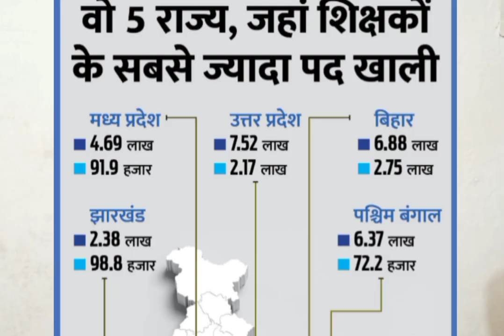मर जाऊंगा पर बीजेपी में नही जाऊंगा, नीतीश कुमार ने ऐसा क्यों कहा! ?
मर जाऊंगा पर बीजेपी के साथ नहीं जाऊंगा, नीतीश कुमार ने ऐसा क्यों कहा
जानिए सब कुछ एक वीडियो में
सब पाखंड है
राजनीति के नियम है लोगो को मूर्ख बनाओ